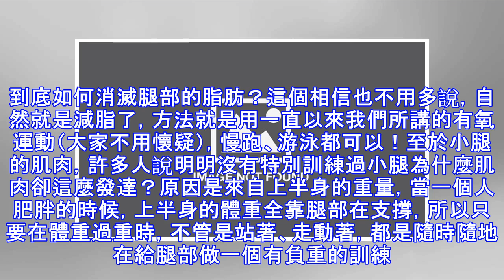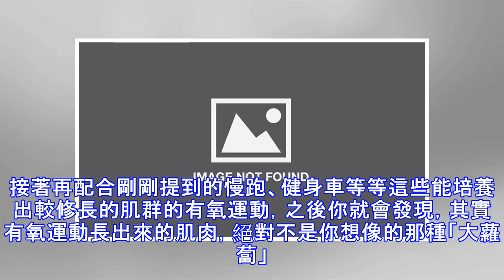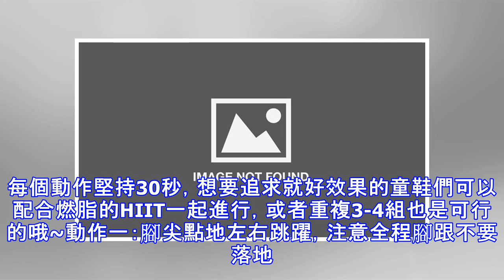蘿卜腿快走開 ！每天這樣瘦小腿就是那麼簡單有效！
相信很多女生都很怕有蘿蔔腿，也非常害怕慢跑或是任何需要動到腿的運動，也常常會問跑步跟騎車是不是很容易變成討厭的蘿蔔腿～但是呢蘿蔔腿，要從幾個方面討論：前提先了解，你的小腿裡面有「肌肉」跟「脂肪」而肌肉就是肌肉，脂肪就是脂肪。我們可以從小腿的大小來控制，同樣也是要將脂肪和肌肉拆分開來講。到底如何消滅腿部的脂肪？這個相信也不用多說，自然就是減脂了，方法就是用一直以來我們所講的有氧運動（大家不用懷疑），慢跑、游泳都可以！至於小腿的肌肉，許多人說明明沒有特別訓練過小腿為什麼肌肉卻這麼發達？原因是來自上半身的重量，當一個人肥胖的時候，上半身的體重全靠腿部在支撐，所以只要在體重過重時，不管是站著、走動著，...